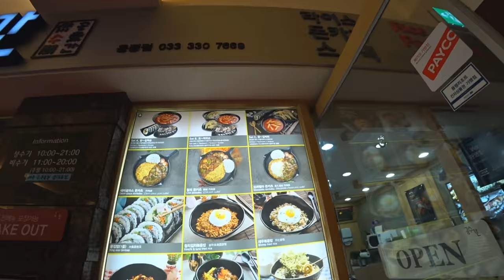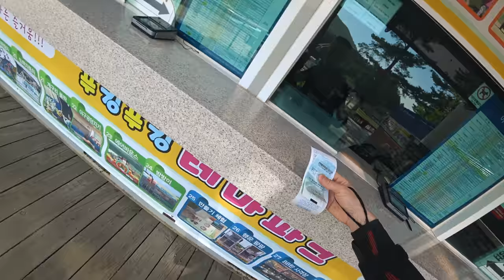День 3 | Часть 1 | Чёрная трасса в YP BIKE PARK | 용평 MTB 파크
З день в парке и второй день катания. Прокатил по чёрной трассе. В формате влога с комментами.
В следующих частях буду катать с двумя райдерами.
Снимаю на камеры:
Sony AS 300 - FHD & Panasonic HC-VX870 - 4К